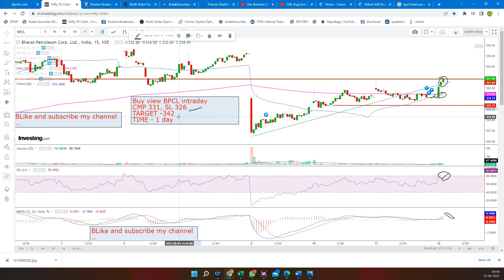Stock update intraday